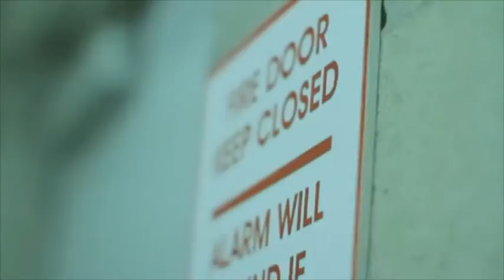STEVEN G TURNER DRAMA DEMO REEL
This is the dramatic reel for STEVEN G. TURNER.